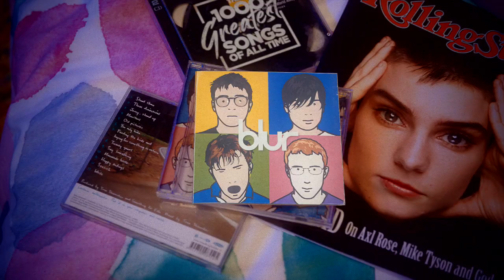MAX Greatest Songs Of All Time 2019 Promo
Copyright for this video remains with Foxtel